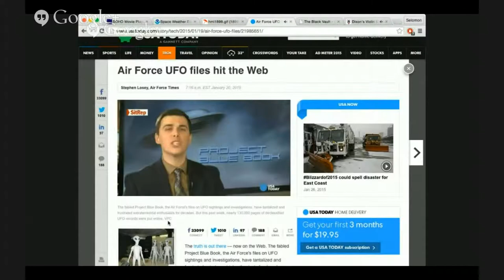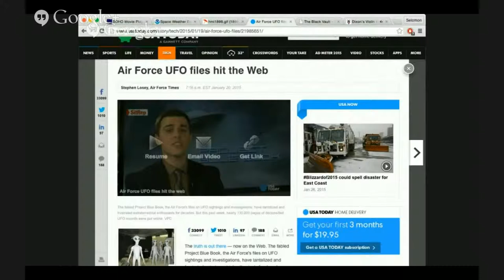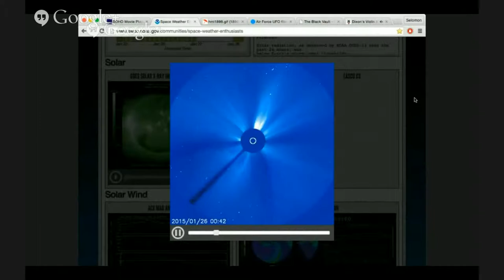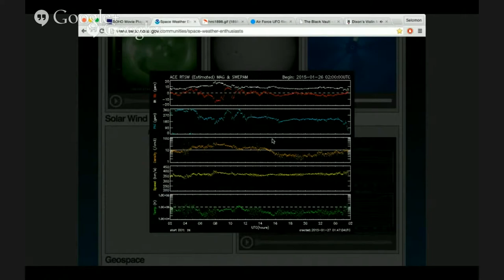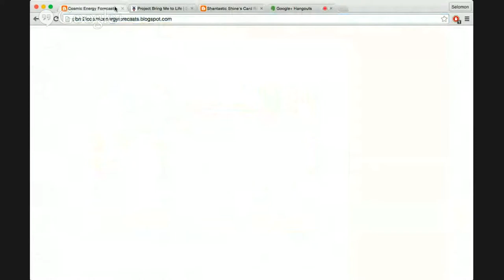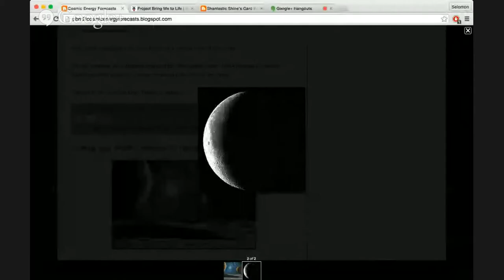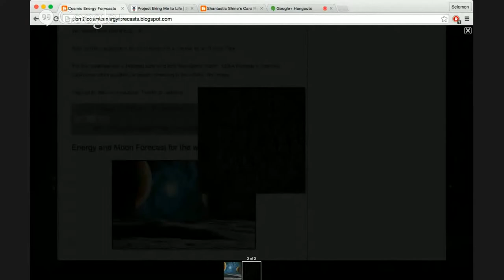Cosmic Energy Forecast January 27th, 2015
USA Today recently published an article online about the United States Air Force releasing their vault of UFO files.  The files were notoriously referred to as Project Blue Book.

Thanks to John Greenewald for being persistent filling Freedom of Information Acts to acquire the files.  Check out the archive of 1.3 million pages of declassified government ufo files

Solar Flare Update

This data comes from the NOAA at solarham.net

Solar Activity are at moderate levels.  Region 2268, which is beta gamma, had an M1 Class Solar Flare early on the 26th.  Beta Gamma means the sunspot has bi-polar magnetics but not in straight lines.

Two new sunspots were numbered on the 26th.  2274 and 2275 are both beta.  Beta is bipolar magnetics with straight lines from N to S, + to -.

Solar activity is expected to be at low levels with a chances for an M Class Flare.

The Sun continues with a disturbed solar wind from the southern crown.  NOAA forecasts a continued disturbance with a possibility of speeds increasing to the 450-550 km/s range.

Hold on tight as things we value seem to get a little blurry this week as Venus makes a sign change and meets up with Neptune, not to mention the Sun and Mercury are doing a little dance as well.

Venus moves into Pisces this week (Tuesday , January 27, 2015) so you should expect some dreamy yet unrealistic vibes coming through. Likely to pertain to love, be it a romantic relationship or something you love seeming a bit to good to be true. Reminder to be careful you are getting the full story during the next 4 weeks as Mercury completes its first retrograde of the year. Be careful you don’t find yourself emptying your pockets and not being able to survive. It is important to STAY GROUNDED and in the moment at the same time. (Crazy I know. ) On Friday there is said to be a crazy meet up between Neptune and Venus making it hard to tell “which side the good guys are on” So if you are on the edge of some decisions it’s recommended to not leave your rose colored glasses on and keep your eyes wide open!

As for the moon, she’s currently in Taurus as about a 50 % First Quarter. The moon in Taurus usually represents routine being less difficult. It is also a good time to enjoy good food and relax in your spare time. Food for the Moon in Taurus should contain plenty of vegetables and salad, make sure to get lots of nutrients.

All in all, watch your backs, keep your eyes WIDE open, and enjoy yourself with an easy routine and good food.

-Shantastic Shine.